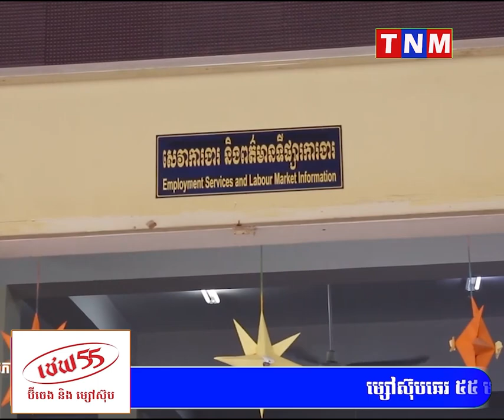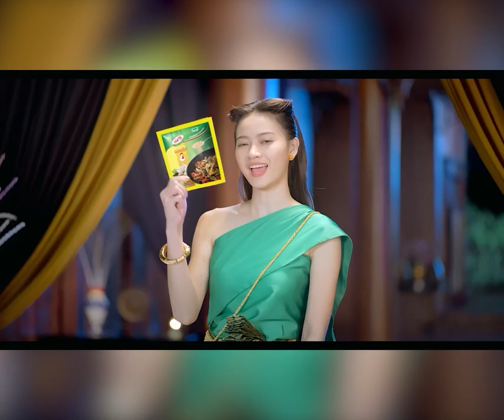ឯកឧត្តម ហេង សួរ៖ ឱកាសការងារមិនចាំបាច់តែប្អូនៗរៀនចប់នោះទេ អាចរៀនបណ្តើរធ្វើការបណ្តើរ។